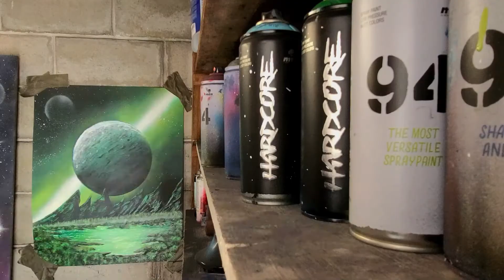Color Of Life - Spray Paint Art by Dexx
I wanted to really bring some serious colors to this one. I was happy with how it turned out !

- The Paper I used for the video is 17x22 Gloss Photo Paper

- Check out one of my latest Spray Paint Video:
The Last Airbender "Sokka"  - Spray Paint Art by Dexx